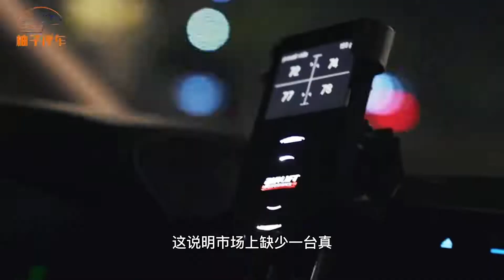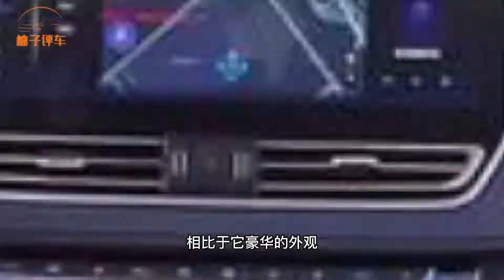面对埃尔法的掠夺，红旗出手了！车长5米2配2.0T，号称移动VIP室